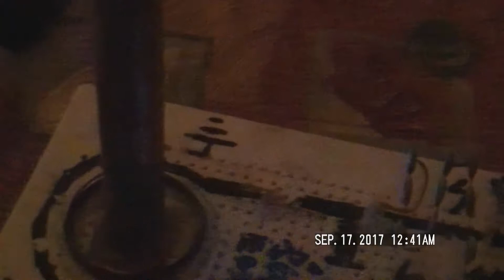電蚊拍改裝迷你火花間隙特斯拉線圈2.0版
高壓源3v轉6000v 3顆串聯
次級線圈漆包線換成0.14mm 最佳0.13mm
初級1.5mm漆包線
陶瓷電容 822p 3kv 串聯6顆
可以搭配2n3055製成的 單管自激 高壓電路電弧更明顯